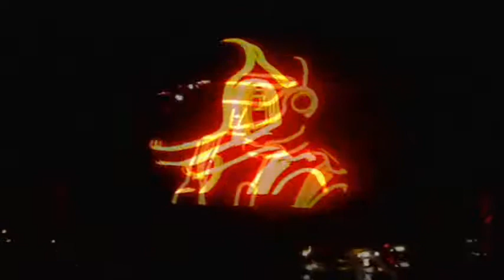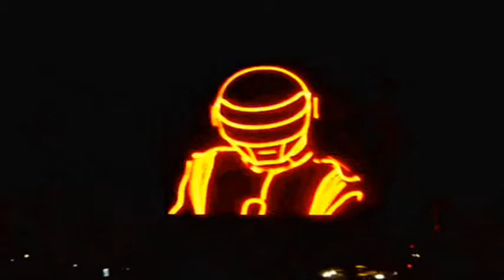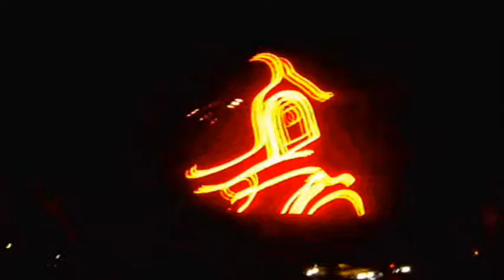I SEE THE TRIGER MOVING BY GIL COLLECTION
I SEE THE TRIGER MOVING SHORT  BY GIL COLLECTION